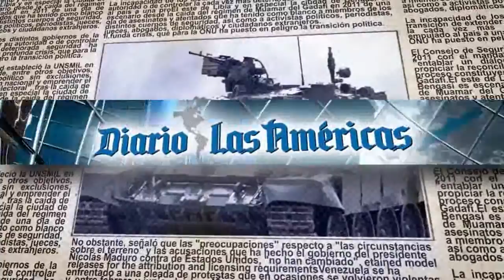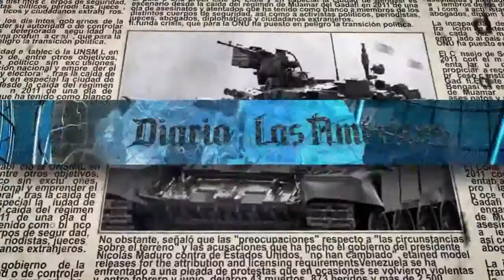Lo más destacado de "El Observador" - 18 de febrero de 2015